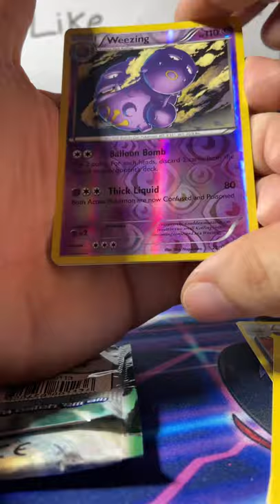Walgreens Double Blister (3) XY Breakpoint & Fates Collide Booster Pack Opening Pokémon TCG